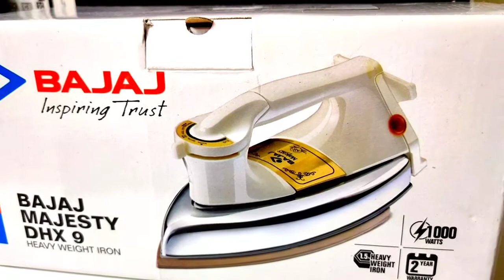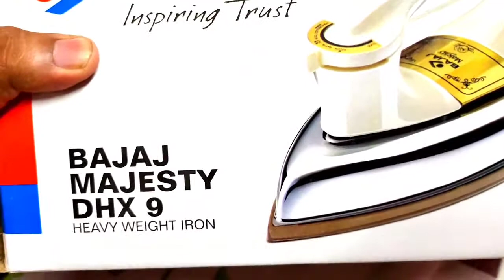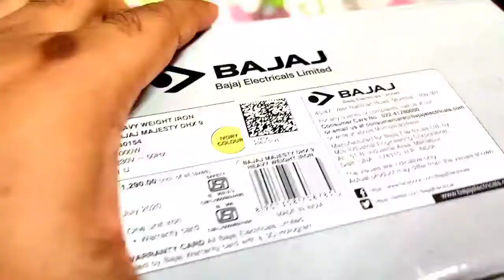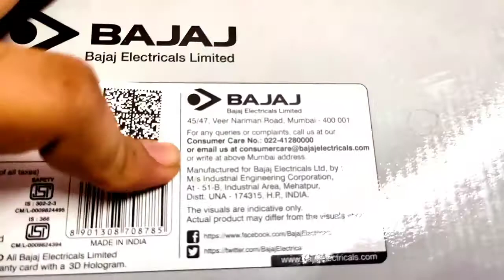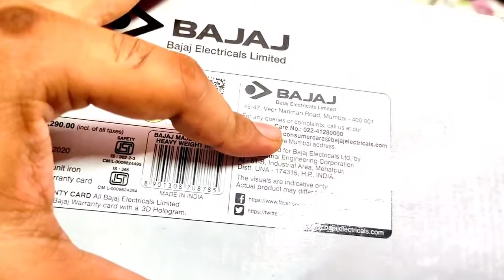BAJAJ# IRON @ 800/- Best iron 👍👍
Best iron at the market...

good for house uses...

Bajaj Majesty DHX9 1000 W Dry Iron